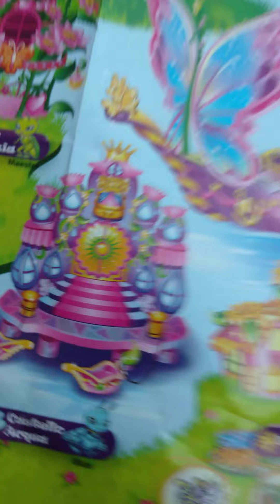Filly kolekcija/filly leptirići